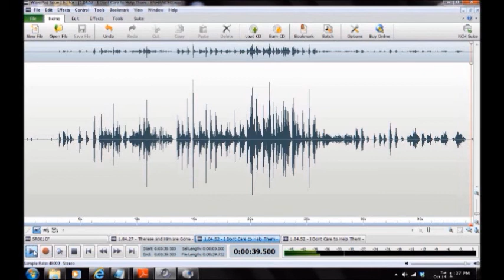Benson-Hammond House [Linthicum Heights MD] Ghost Expedition 2014 ("Can You Help Them")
EVP stream ("Can You Help Them") captured by Maryland Paranormal Research ® at the Benson Hammond House [Linthicum Heights MD] Oct 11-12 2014. Possible female entities in stream of EVP possibly disagree on whether paranormal investigators should remain.  One says ("Can You Help Them"). Audio was captured on a Zoom H2N Handy Recorder, MACKIE 1202-VLZ3 Mixer, and BEHRINGER XM1800 Dynamic Microphones. [AUDIO ENHANCED]